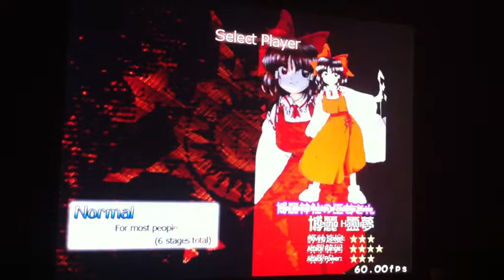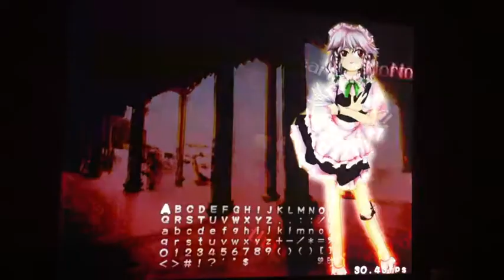Riku and Phillipino-Touhou 6, Embodiment of the Scarlet Devil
Phillipinogamer joins me as I get my ass kicked in the first 'bullet hell' game I've ever played, Touhou 6-Embodiment of the Scarlet Devil